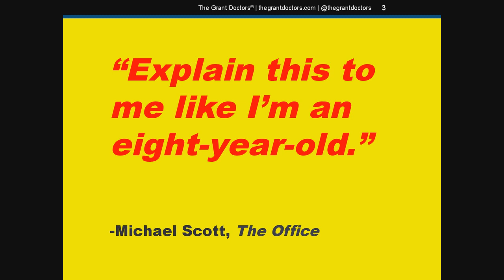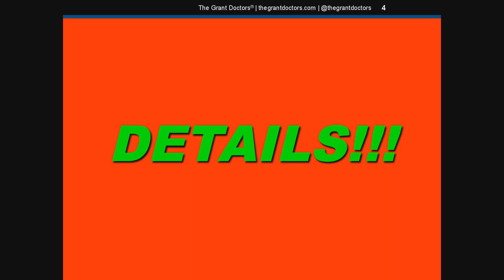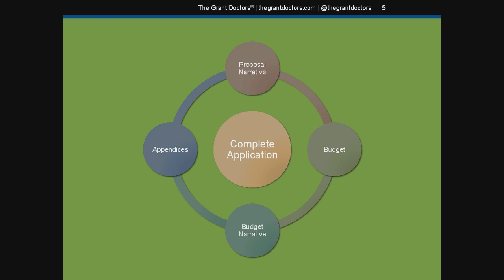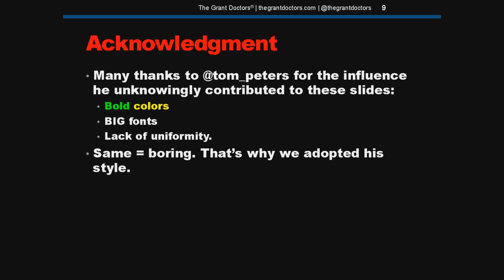5 more tips when applying for federal grants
When five tips aren't enough, add five more. This video is a follow-on to my original 5 Tips it’s just another handful of suggestions for organizations new to applying for federal grants. Cheers!

Social: @thegrantdoctors